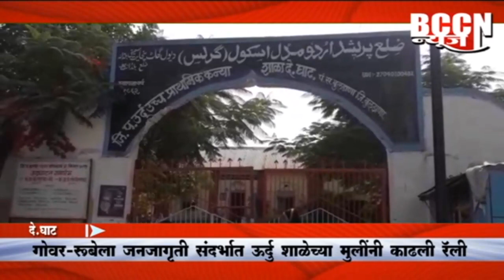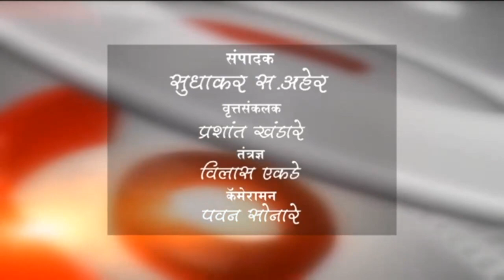देऊळघाट- गोवर रूबेला जनजागृती दात संदर्भात उर्दू शाळेच्या मुलींनी काढली रॅली